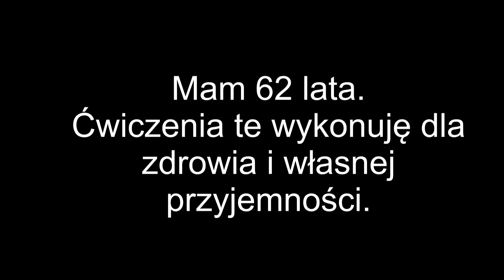Ćwiczenia na drabince poziomej - ćwiczenia na siłowni zewnętrznej cz. 1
Tym filmem rozpoczynam cykl filmów poświęconych ćwiczeniom na siłowniach zewnętrznych. W filmie zaprezentuję ćwiczenie na drabince poziomej. Niezależnie od tego, czy jesteś w pełni sprawnym młodzieńcem, czy człowiekiem w wieku dojrzałym - warto to ćwiczenie wykonywać. Ćwiczenie to bardzo dobrze wzmacnia obręcz barkową.

Mam 62 lata i jako czynny zawodowo fizjoterapeuta na własnym przykładzie pokazuję namacalnie niewiarygodne lecznicze właściwości ćwiczeń.
Jeśli chcesz się dowiedzieć więcej o moim powrocie do zdrowia za pomocą ćwiczeń to polecam dwa artykuły

O mnie:
Nazywam się Janusz Danielczyk. Jestem 62-letnim fizjoterapeutą, który sam wyleczył swój kręgosłup i przemienił się na w pełni sprawnego młodzieńca.
Na własnym przykładzie pokazuję namacalnie niewiarygodne lecznicze właściwości ćwiczeń.

Lecząc swój kręgosłup zrozumiałem, że fundamentem sukcesu leczniczego jest właściwa diagnostyka, a o konkretnym sukcesie decydują szczegóły diagnostyczne oraz zachowanie pacjenta w różnych testach. Stąd bardzo dużo wagę przywiązuję do bardzo szczegółowej diagnostyki funkcjonalnej pacjenta.

Jeśli chcesz zmienić siebie, odzyskać swoje zdrowie, to zapraszam to wspólnej podróży po zdrowie. Pomogę Ci wrócić do zdrowia i sprawności tak daleko, jak tylko zezwoli Ci na to Twoje ciało.

Jeśli potrzebujesz więcej informacji to zapraszam do:

Gabinet Fizjoterapii
Janusz Danielczyk
Toruń